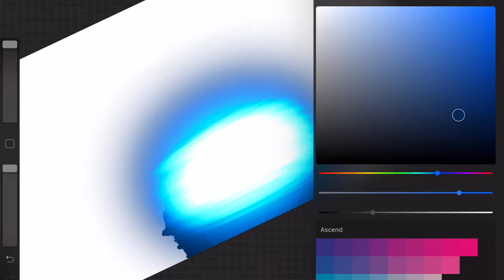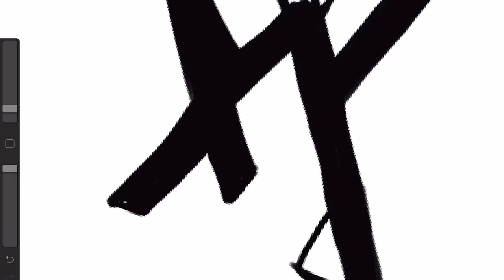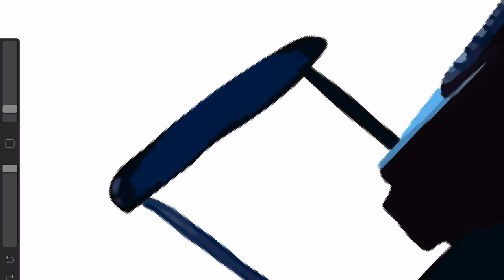Bo Burnham Welcome To The Internet except he's not there.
Creative Studio: Ladybird World